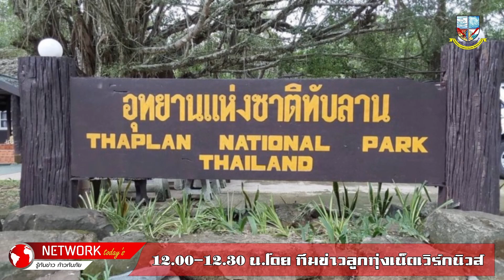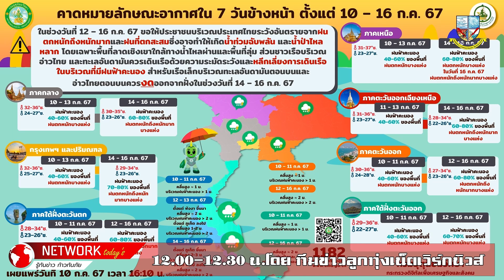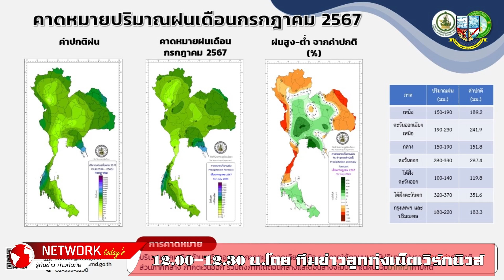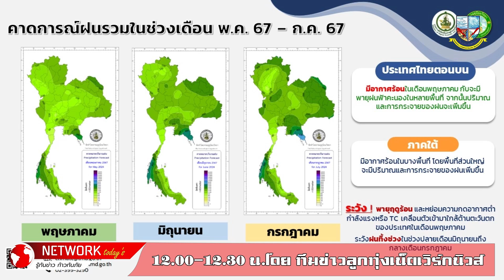ข่าวประจำวัน (12 ก.ค 67)